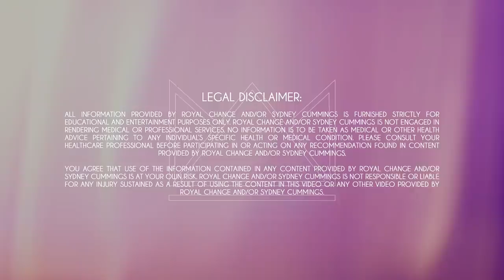30 Minute Glutes Workout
Welcome to your Glutes Workout, Day 5 of my June 2022 Workouts!

Before you're done, grab your June 2022 workout calendar!!! You can choose from pre-existing workouts or the live workouts I will upload for as long as I can during my final month before baby!

Today I am 37 weeks pregnant and I'm so thankful to be able to rock this workout with you!

Today's workout is a glutes workout where we will work through 12 exercises to target our lower body strength. This workout was so much fun and I can't wait to see you pushing yourself through this one with me! We will work between 30 and 60 seconds at a time so be ready for a great burn!
I used anywhere from my 10 pound dumbbells up to my 30 pound dumbbells for this workout.
I used my bench for split squats and step ups, my kettlebell for swings, and I also my glute resistance bands so grab yours if you have them!

Exercises:
1. Sumo Squat
2. Left leg lunge
3. Right leg lunge
4. RDL
5. KB Swings
6. Left Leg RDL
7. Right Leg RDL
8. Glute Bridges
9. Fire Hydrant left
10. Fire Hydrant Right
11. Kickback left
12. Kickback right
Glute Bridge finisher

I am obsessed with these products and since I get so many questions on my favorite pre-workout and protein, I figured you guys deserve a recommendation that I TRULY LOVE!

In this workout you are training with me, Sydney Cummings, owner of Royal Change and NASM Certified Personal Trainer and Fitness Nutrition Specialist. I am a fitness trainer in Charlotte, North Carolina and was a Division 1 athlete at West Virginia University where I was a national qualifying high jumper. I use my knowledge from my NASM certifications, bachelor’s degree, nursing school experience, and my elite athletic background to lead you through workouts designed to make you a stronger, more balanced athlete. My goal is to get you closer to your goals with each workout!

You agree that use of the information contained in any content provided by Royal Change and/or Sydney Cummings is at your own risk. Royal Change and/or Sydney Cummings is not responsible or liable for any injury sustained as a result of using the content in this video or any other video provided by Royal Change and/or Sydney Cummings.PLEASE CLICK HERE and subscribe! It helps us continue to be able to make videos for you all here every single day!